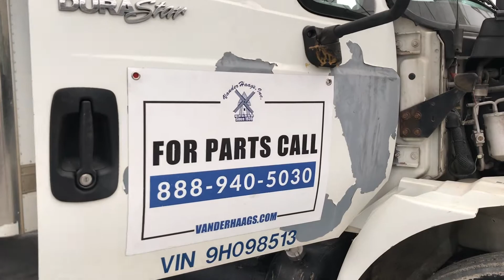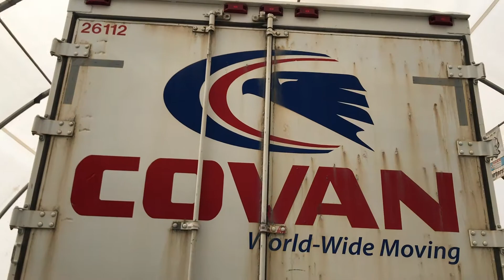2009 International DURASTAR (4300) - Parts Unit 09IH203